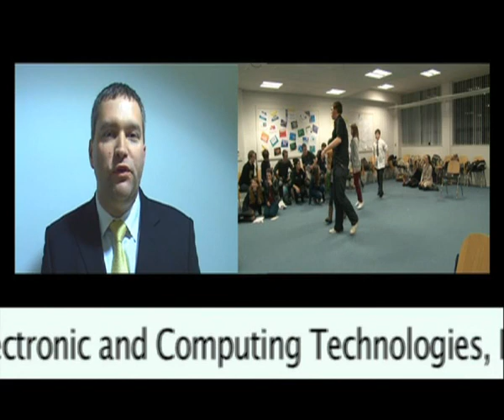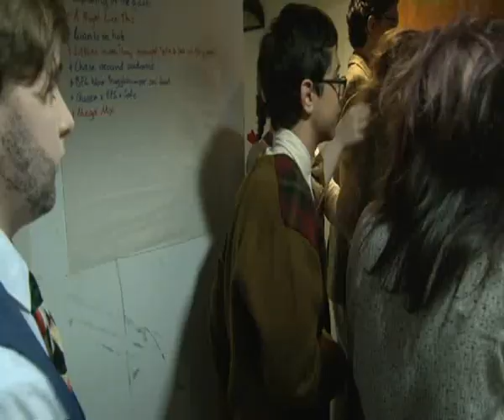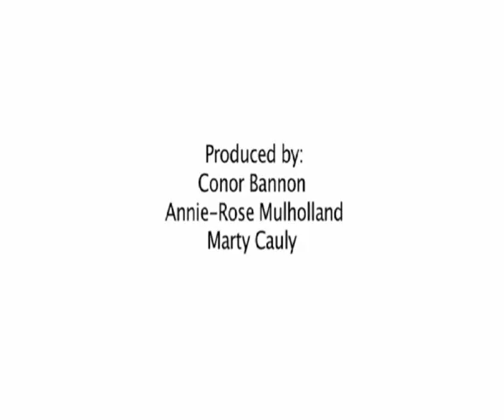Belfast Met Collaborate with Youth Lyric.wmv